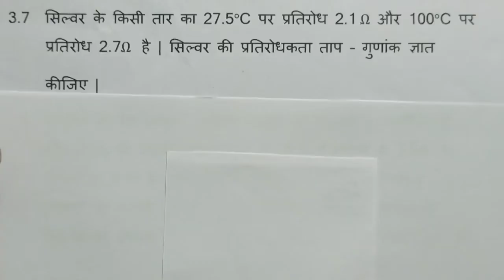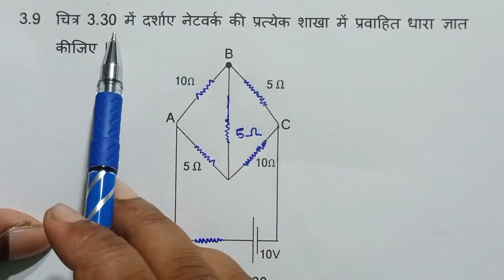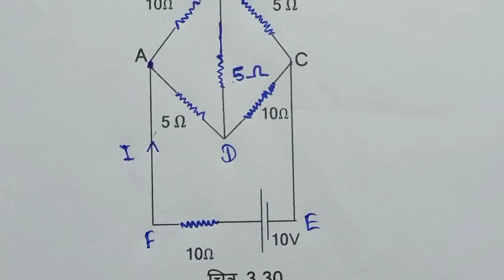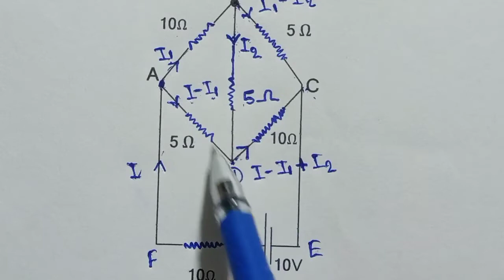vidyut dhara class 12 NCERT numerical/chapter-3 Electric current NCERT numerical part-2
vidyut dhara class 12 NCERT numerical/chapter-3 Electric current NCERT numerical part-1
link:

स्वागत है आपका हमारे You tube channel
 "Struggle Study Academy" पर ।

◆अध्याय-3, दो चरो वाले रैखिक समीकरण(class-10)

◆अध्याय-13, पृष्ठीय क्षेत्रफल एवं आयतन(class-10)